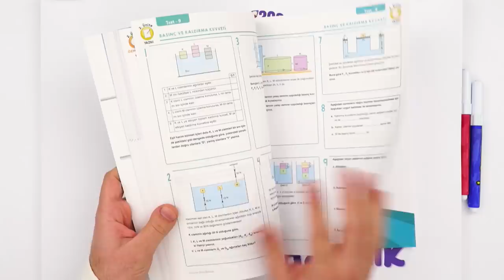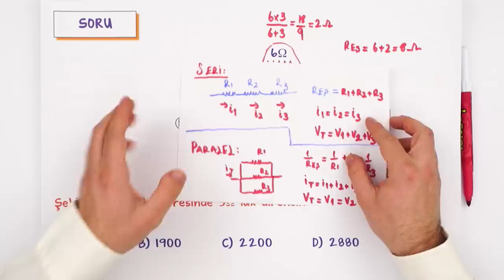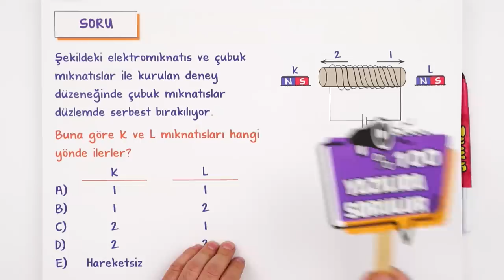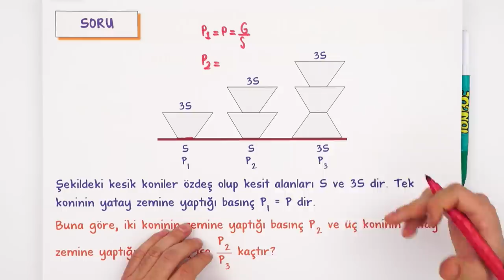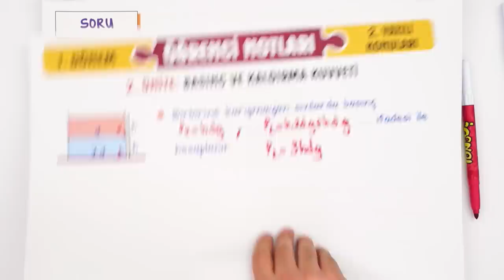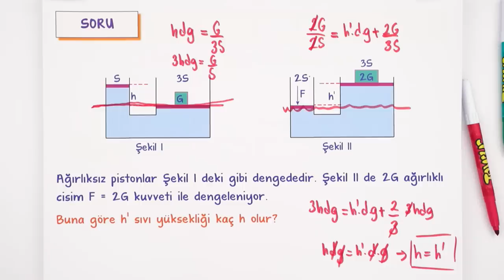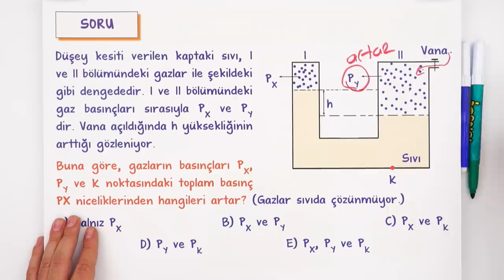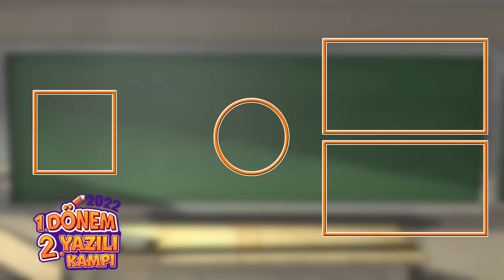10.Sınıf Fizik 1.Dönem 2.Yazılıya Hazırlık 📑 #2023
Yazılı öncesi bol soru çözerek konuları pekiştirmek için sana uygun kaynaklar burada 👇
Yazılıkampı boyunca 10.sınıf derslerinde bilmen gerekenlerin olduğu mükemmel yazılı provası ile karşınızdayız! Fizik sınavına girmeden önce mutlaka yazılı hazırlık videosunu izlemelisin. Ayrıca videonun PDF'sini indirmeyi de unutma.😉🚀

Buralara Dikkat!: 00:00
Elektrik: 01:22
Basınç ve Kaldırma Kuvveti: 23:47
Yazılı Provası: 29:03